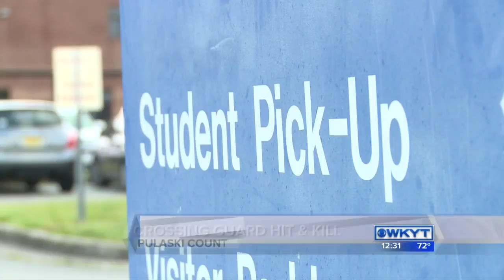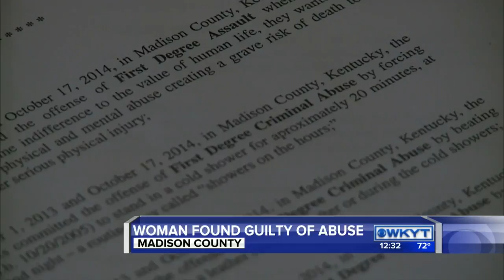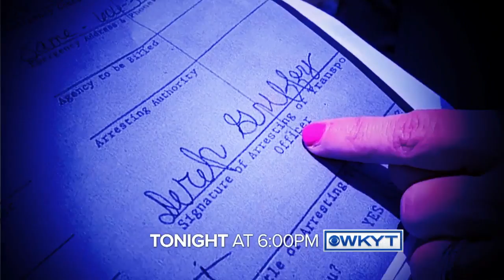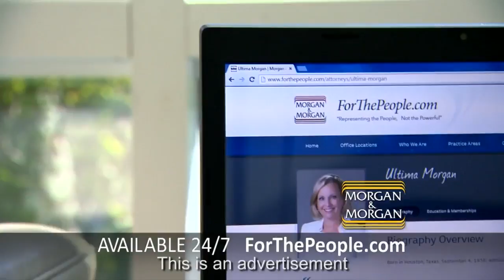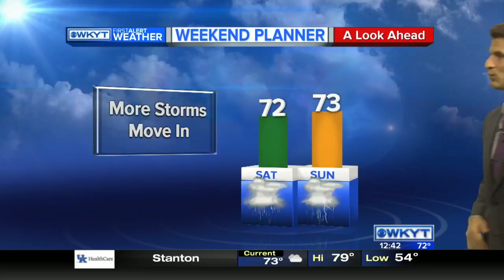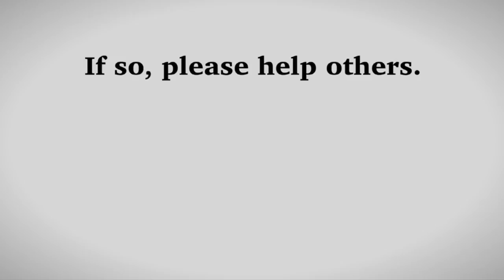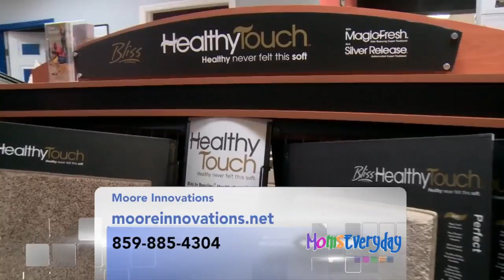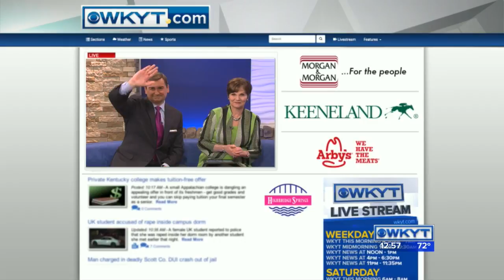WKYT News at 12:30 PM 4-28-16